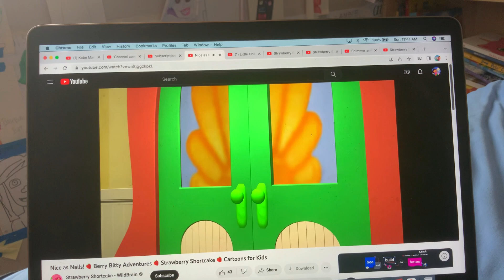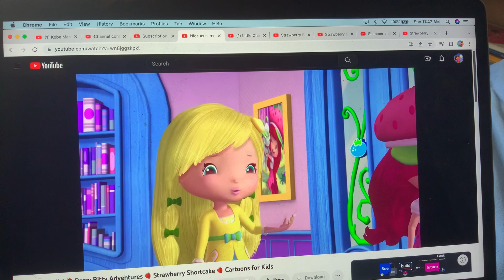Strawberry Shortcake - Tooth Fairy